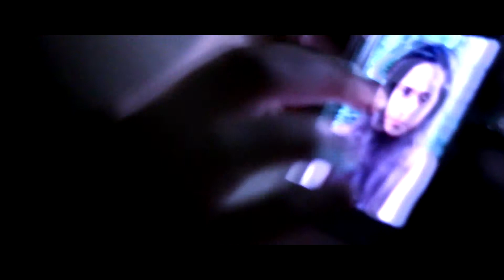Froebel Heights (Short Film)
It is the end of the school year form Christine & Amanda which calls for celebration. On an attempt for amanda to finally meet with an anticipated romance they find themselves trapped and stalked in a perplexing and dark forrest.

starring Lory Simonetti, Roisin Kumar,Cobie Kessie & Simon Smith
Major Frames Productions. Directed by Duane Levi Smth